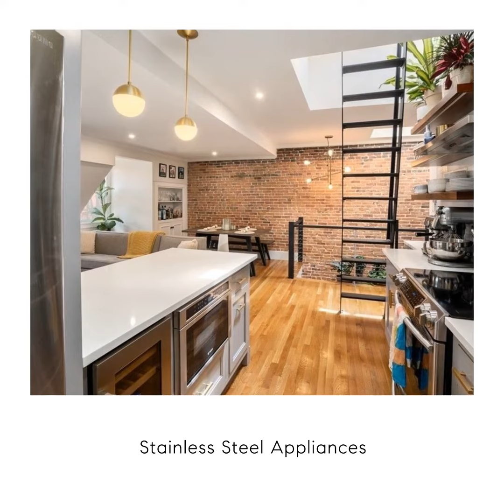51 East Springfield Street, Unit 4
Available Sept 1st Pristine Penthouse floor through 1 bed/1 bath located on a beautiful tree lined quiet street in the South End. This unit offers an oversized private roof deck with spectacular city views. ( All Deck Furniture to stay for tenant use)  It sits on E Springfield and Harrison Ave in the South End line steps from the Boston Medical Center and Green/Orange line T Stops. Brand new bathroom & Kitchen renovation in 2020. This unit has hardwood floors throughout, custom built cabinetry, decorative fire place, recessed lighting and custom pendant lighting  Enjoy 724+ square feet of living area plus your own private roof top oasis located in the one of the most desired neighborhoods in Boston , with  2-zone mini split AC / heating units, fully furnished roof deck, induction stove, wine fridge, ecobee smart thermostat, heat and water included & basement storage space